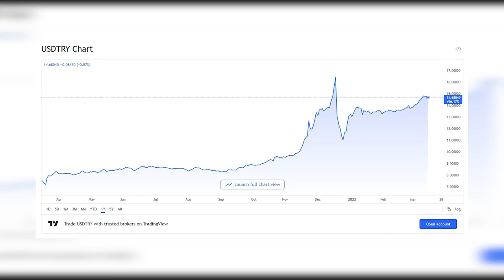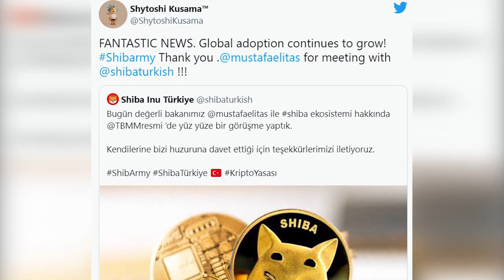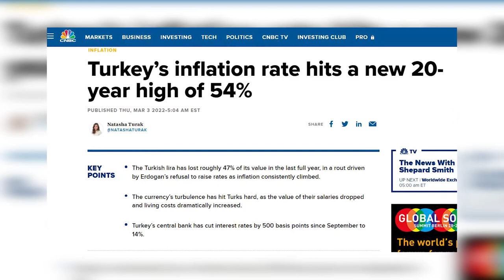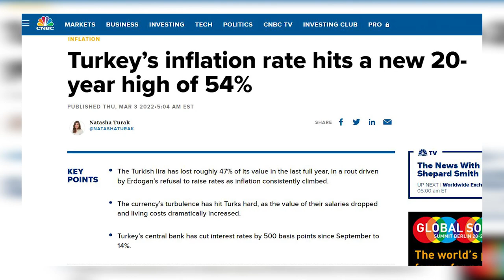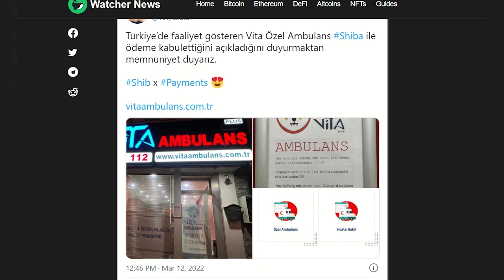Turkey to adopt Shiba Inu? Why Turkish Shibarmy met with Turkey's minister explained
Turkey is located on a strategic place between Europe and Asia. The country has the 19-th largest economy in the world, after it retreated 2 places back in the last five years. The country's currency, Turkish Lira, is struggling on the forex markets, being slashed from 7 Lira a Dollar in 2020 to currently 15 Lira for one USD. And the ruling AK Party is looking for solutions to this crisis. The AK party has been in power since 2002, being founded by the current Turkish president Recep Tayyip Erdogan. The devaluation of the Turkish Lira in the Foreign Exchange market has already destroyed a big chunk of the purchasing power of Turkish people, leading to a significant drop in Recep Tayyip Ergodan’s popularity in the country. And next year, in 2023 is the presidential election.
Last week, it was officially announced that the AK Party Group Deputy Chairman, Mustafa Elitaş discussed the possibility of adopting SHIB with Shiba Inu Türkiye, one of the SHIB army members in Turkey. “Today we had a face-to-face meeting with our esteemed minister @mustafaelitas about the shiba ecosystem at @TBMMresmi. We thank them for inviting us to their presence,” tweeted Turkey’s wing of the SHIB community Shiba Inu Türkiye.